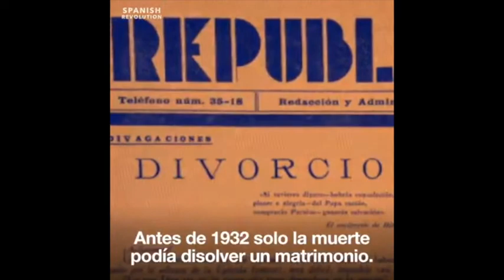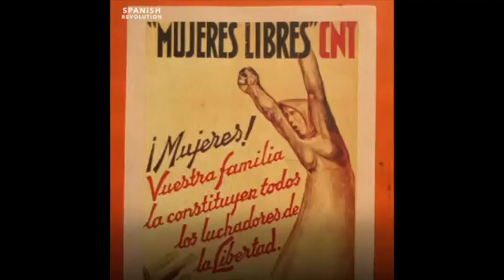Les droits conquis par les femmes espagnoles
Une courte rétrospective des droits acquis par les femmes espagnoles entre 1931 et 1939, grâce à leur mobilisation , à leur lutte et aux mouvements solidaires qu'elles ont su impulsés.

 Cette petit vidéo nous a été offerte à Aurora Sarda et son association culturelle: ACP